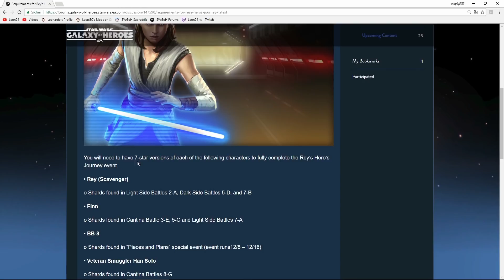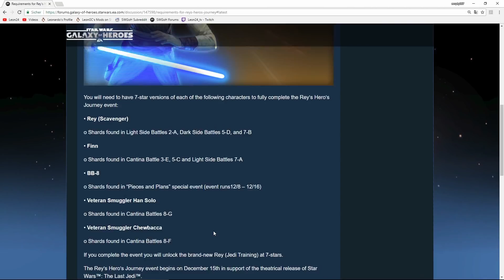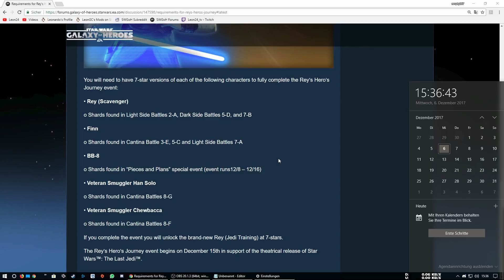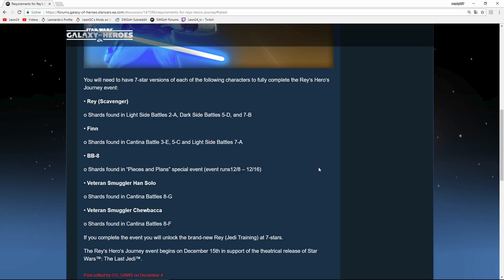Star Wars - Galaxy of Heroes - Rey's Heldenreise Event - Die Anforderungen + BB-8 kommt wieder!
Deutsch | German | Star Wars Galaxy of Heroes | SWGoH | Rey's Heldenreise Event | BB-8 | Anforderungen

Endlich! Heute gab es einen Post im englischen Forum der endlich die offiziellen Anforderungen für Rey's Heldenreise Event bekannt gibt. Außerdem gibt es einen Termin in dem das BB-8 Event wiederkommt.